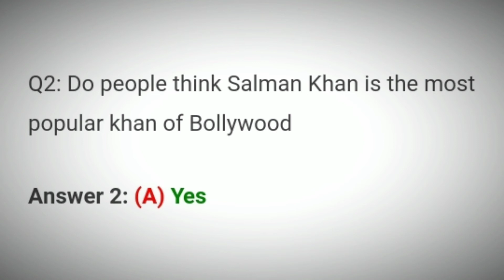Flipkart Kya Bolti Public Quiz Answers Today | 16 September 2021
16 Sep Kya Bolti Public Quiz Answers
16 Sep Flipkart Kya Bolti Public Quiz Answers
16 September Kya Bolti Public Quiz